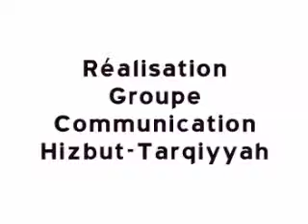Archive Serigne Moustapha Saliou Mbacke